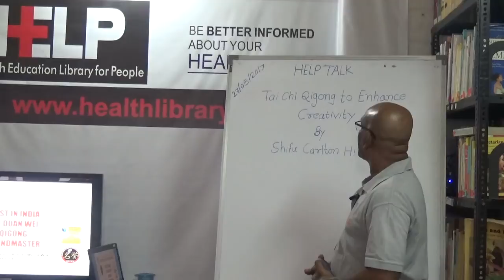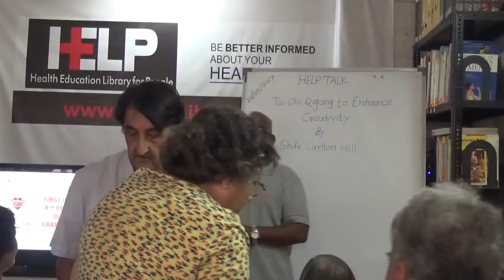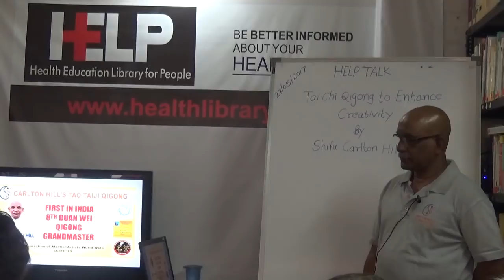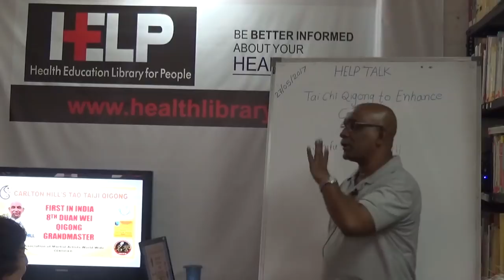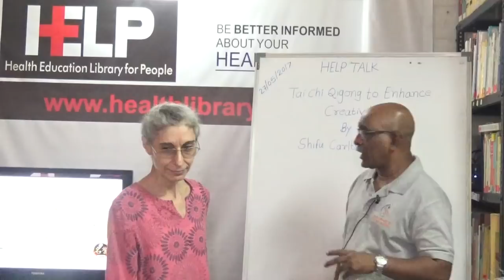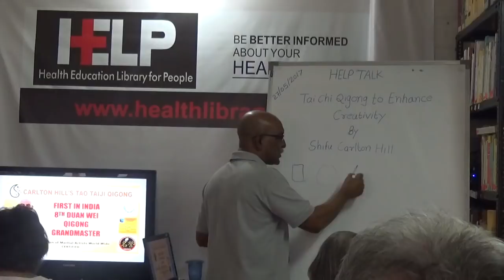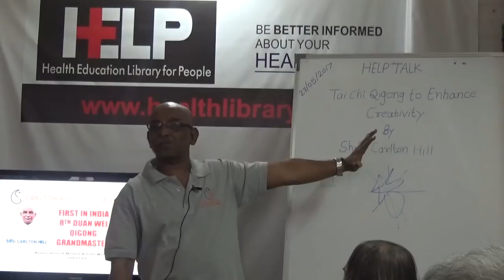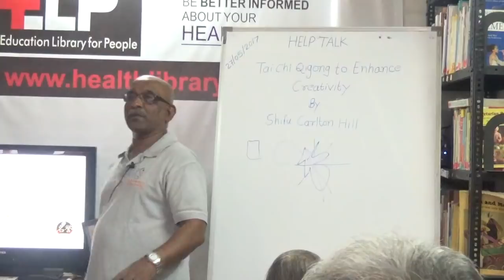Tai Chi Qigong to Enhance Creativity By Shifu Carlton Hill HELP Talks Video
This video is a talk by  Shifu Carlton Hill on 27th May 2017. Topic Tai Chi Qigong to Enhance Creativity". This is part of the  HE LP Talk series at HELP, Health Education Library for People, the worlds largest free patient education library.

The slow moving and artistic moves of Tai Chi Qigong help you to understand yourself and enhance your flexibility in life. Whenever this flexibility is hindered, one's creativity is hindered. The Qigong meditation expands the capacity of your mind to visualize and manifest what you see through your mind's eye. Your creativity in all spheres whether painting, poetry, theatre, acting etc. is enhanced synchronizing with the Universe and Nature